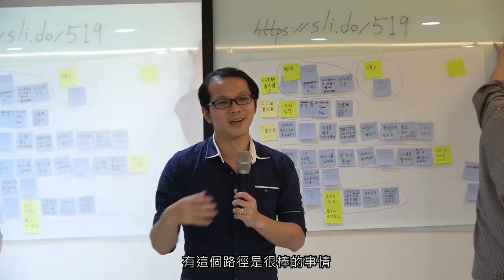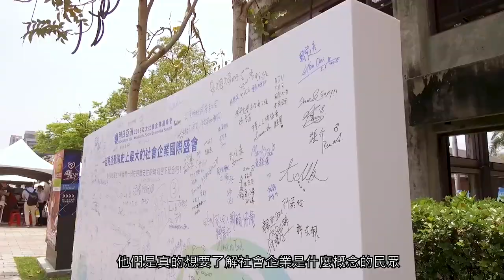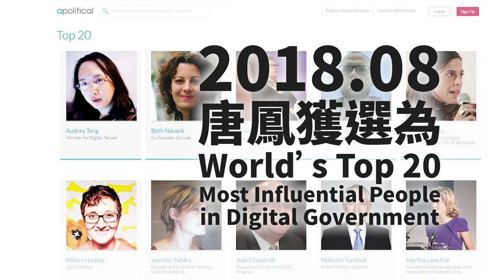唐鳳入閣兩週年回顧影片